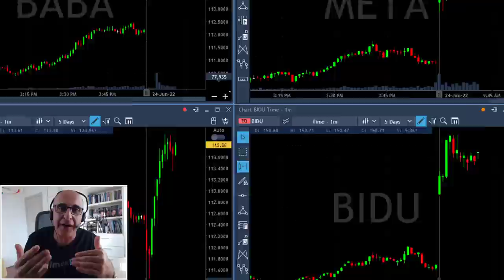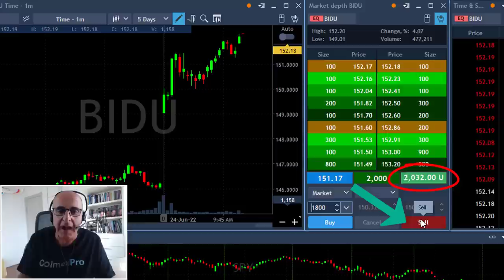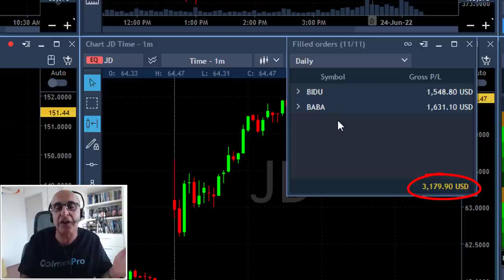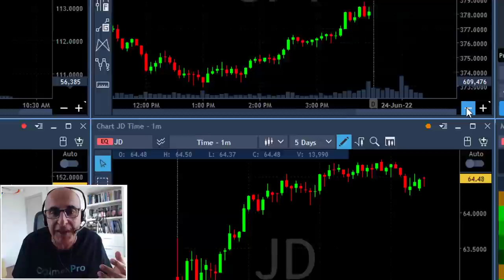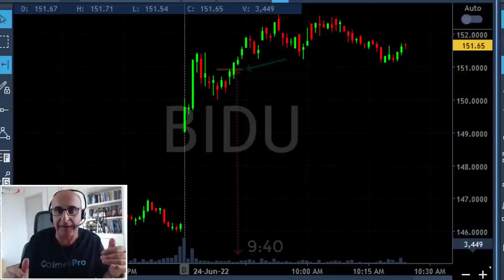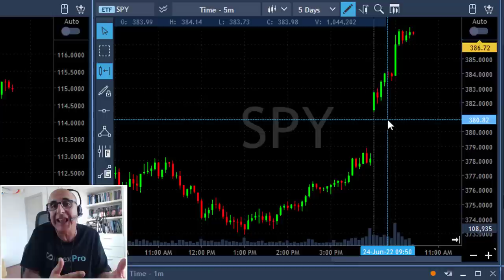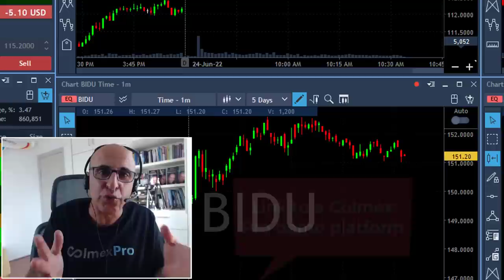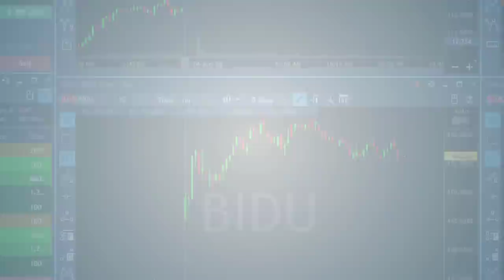I HAD TO REDUCE MY SHARE SIZE!! DANGEROUS MARKET CONDITIONS...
Live Day Trading Stocks - Earning $3,000 trading BIDU and BABA. Meir Barak live trading on June 24th 2022. I had to reduce my share size... this market is too dangerous...

🍉 Summer trading is finally here! Sale Ends June 28th